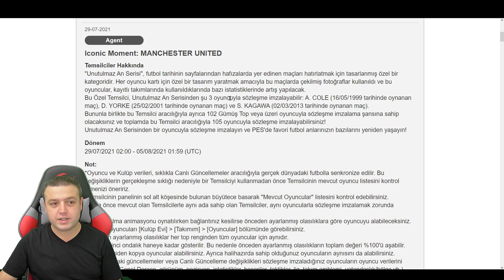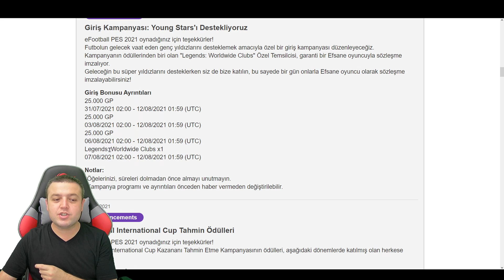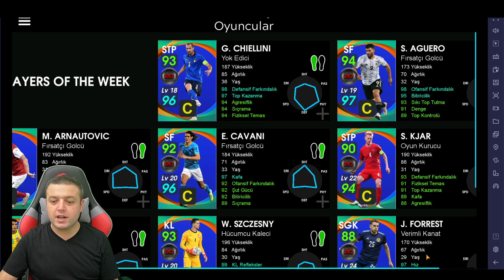HAFTANIN ETKİNLİKLERİ VE KAMPANYALAR | OYUNCU MAX SEVİYELERİ DEĞERLENDİRİLME - PES 2021 MOBİLE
Bölüm içeriği :

HAFTANIN ETKİNLİKLERİ VE KAMPANYALAR
OYUNCU MAX SEVİYELERİ